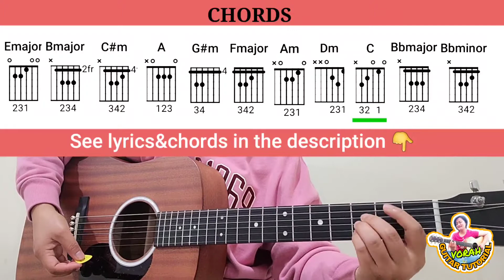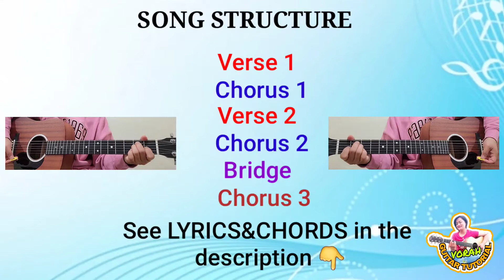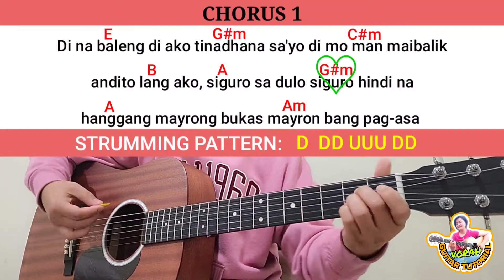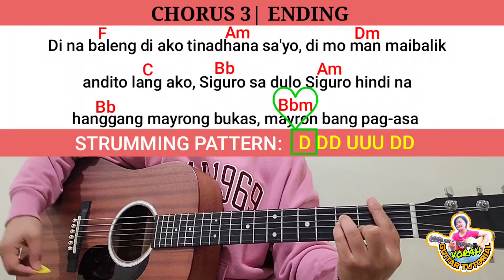TINADHANA SA'YO by Zephanie Dimaranan with Lyrics&chords|easy guitar tutorial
TINADHANA SA'YO by Zephanie Dimaranan

LYRICS & CHORDS

VERSE 1
       E
Anong meron s'yang
G#m
Wala sa akin
         C#m                               B
Bakit hindi mo magawang mahalin
E
Mali ba akong
 G#m             C#m
Mahalin pa kita
  A                                B
Dahil ang sakit sakit na

CHORUS 1
    E                                 G#m
'Di na baleng 'di ako tinadhana sa 'yo
          C#m                       B
'Di mo man maibalik andito lang ako
   A
Siguro sa dulo
             G#m
Siguro hindi na
  A                          Am
Hanggang mayrong bukas

Mayron bang pag-asa

VERSE 2
  E                       G#m
Alam mo kayang nararamdaman
    C#m                      B
Ng 'yong kaibigang nagmamahal
E
'Di ko masabing
              G#m
Gumising ka
   A                                      B
Andito ako kapag iniwan ka niya

CHORUS 2
   E                                 G#m
          C#m                       B
   A
Siguro sa dulo
             G#m
Siguro hindi na
  A                          Am
Hanggang mayrong bukas

Mayron bang pag-asa

BRIDGE
C#m
Tunay ba
  G#m
Siya na bang
  A
'Yong mahal
    Am
'Di ako

CHORUS 3

E                                 G#m
          C#m                       B
   A
Siguro sa dulo
             G#m
Siguro hindi na
  A                          Am
Hanggang mayrong bukas

E                                 G#m
          C#m                       B
   A
Siguro sa dulo
             G#m
Siguro hindi na
  A                          Am
Hanggang mayrong bukas
  Bb                    Bbm
Mayron bang pag-asa

Thanks and Godbless Everyone